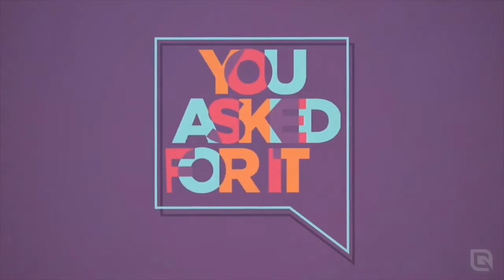You Asked For It Stress